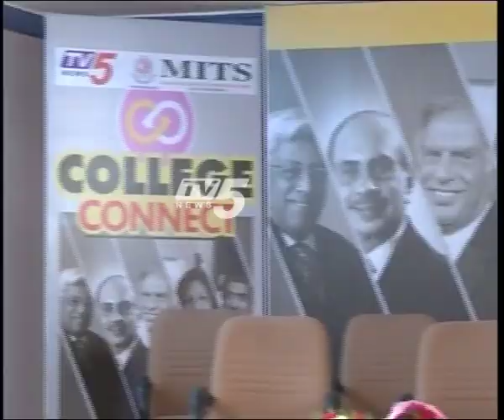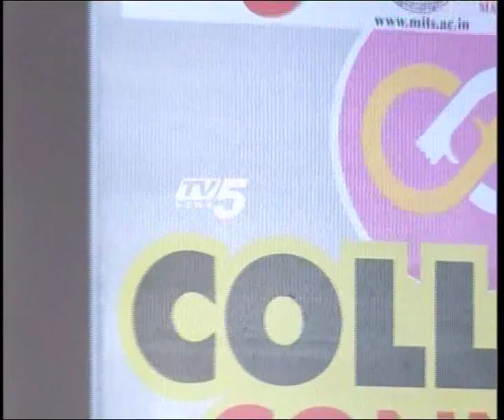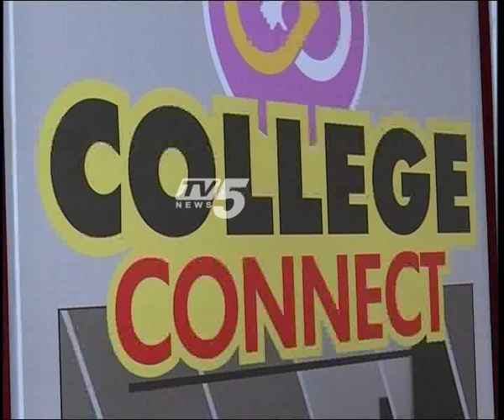TV5 College Connect : MITS - Madanapalle | Full Episode